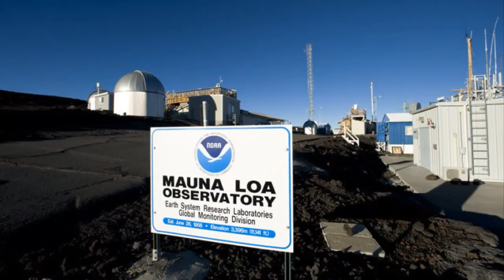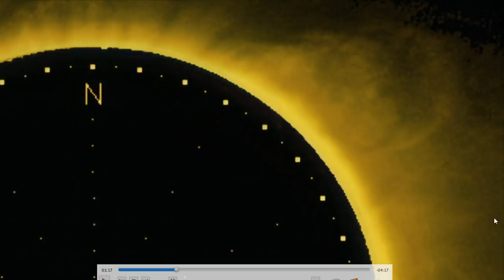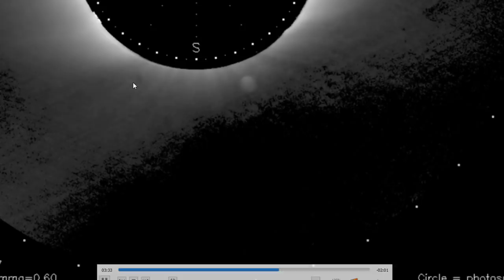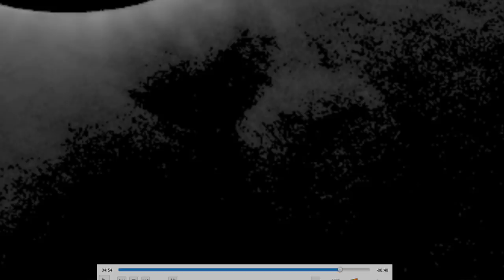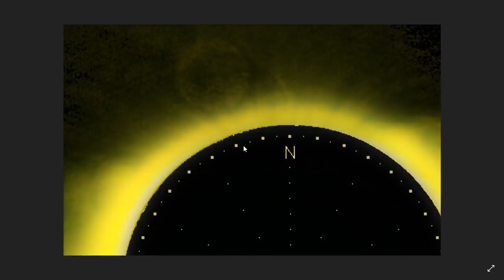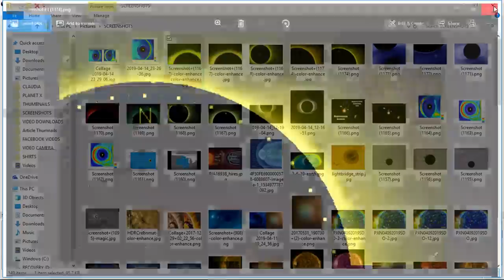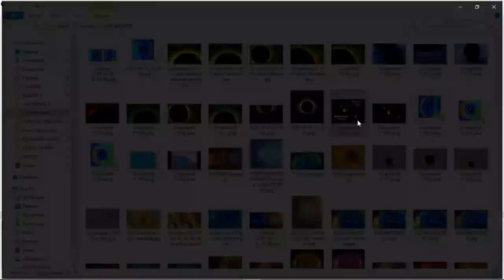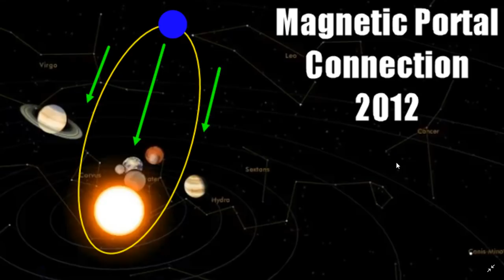Planet X - Planet X Observations from Mauna Loa Observatory and Magnetopause Reversals